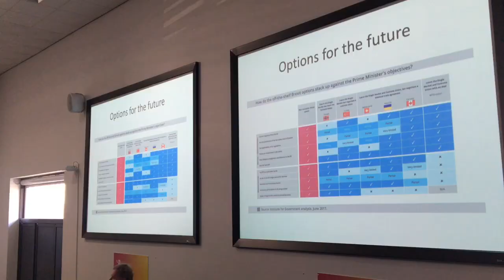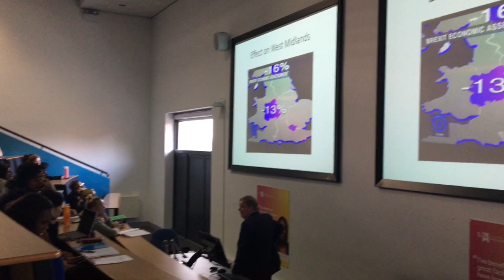Peter Wilding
The person who coined the term Brexit, Peter Wilding, visited the University of Wolverhampton to share his insights with business students.

The Brexit Director at FBC Manby Bowdler gave his thoughts on the current political and economic landscape during at talk in Wolverhampton.